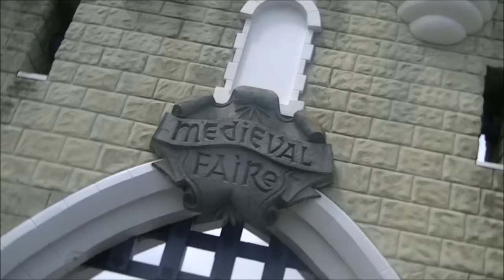SOS Life #7 | Turning Up At Canada's Wonderland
My friends and I visited Canada's Wonderland and had an amazing time! I was hoe ready but still ain't get no hoes! Oh well!

5'8" or 173cm